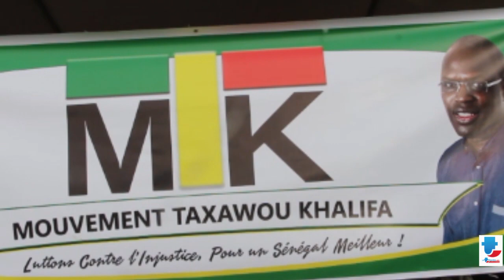ME ELHADJI DIOUF TRAITE OUSMANE TANOR DIENG DE MENTEUR